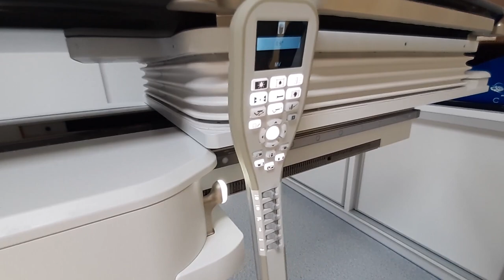Ventajas del nuevo acelerador lineal del hospital Quirónsalud Torrevieja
Mayor precisión, mayor seguridad y menor número de secuelas tras la radioterapia entre las ventajas del nuevo acelerador lineal.